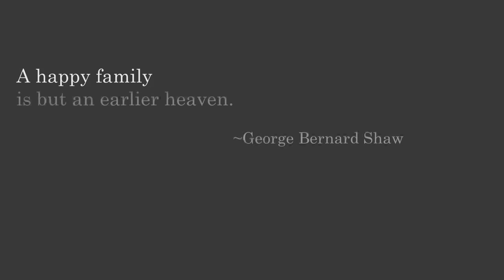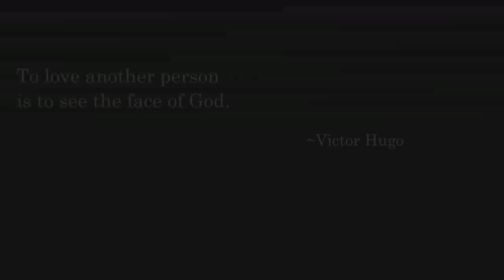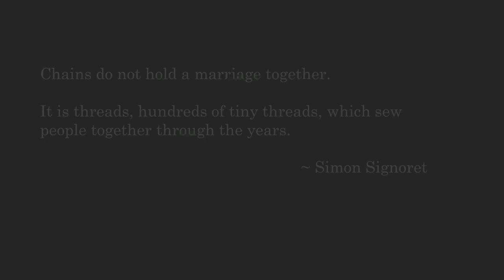Garneau anniversary video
Well wishes to my parents,  Norman and Rita Garneau, on the occasion of their 70th wedding anniversary. Production and editing by Joe Favini.